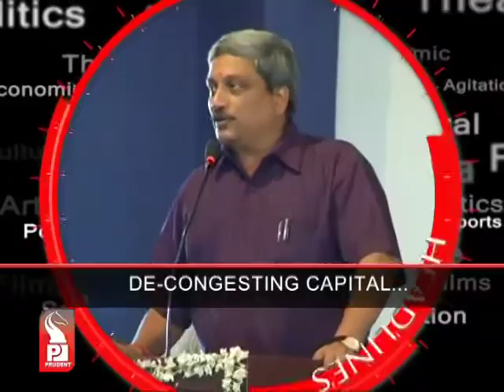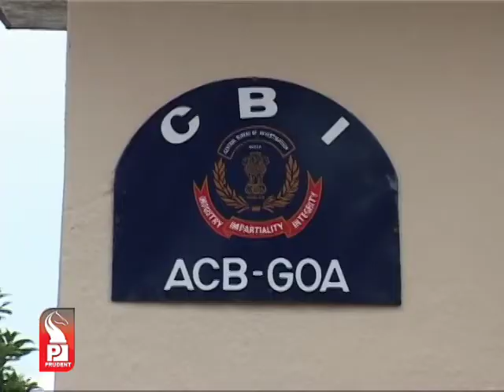Prudent Media English News 09 December 12_Part 1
Three youth drown at Opa-Kodar river sunday afternoon, Youth from Borim and Durgabhat, 2 chouchary brothers amongst deceased, fire officers fish out  bodies by evening